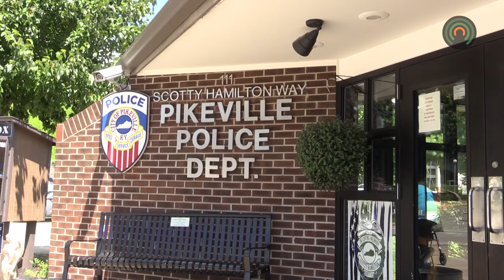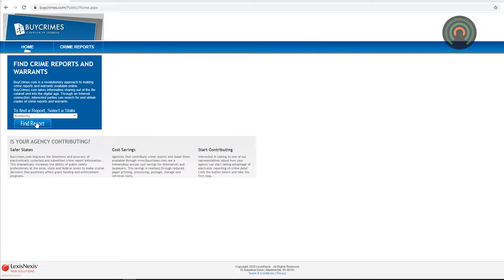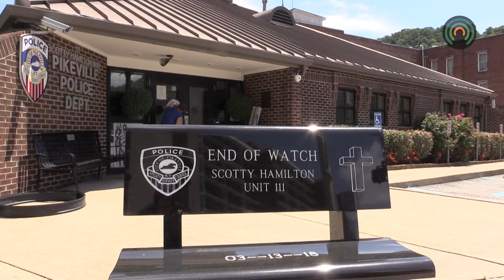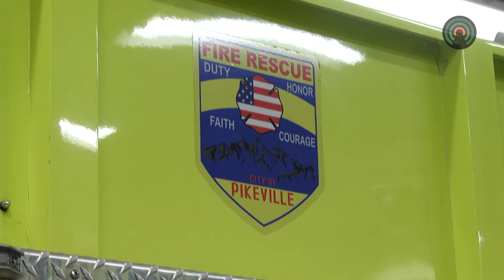Pikeville First Responders update protocol in regards to COVID-19 protection